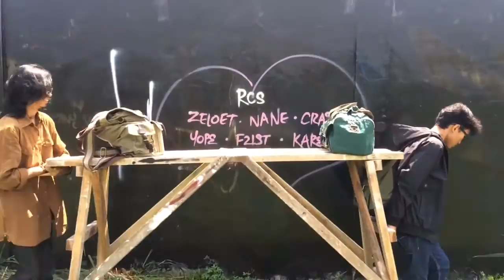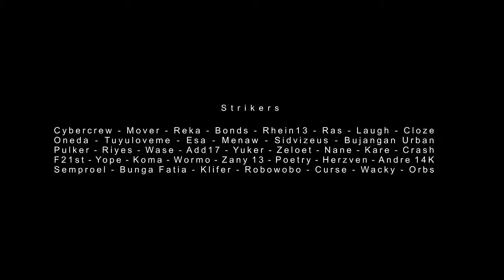Rain City Strike #4 "Back to Back"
Tembok sepanjang 200 meter dijadikan kanvas bagi para street artist dengan berbagai gambar ciri khas mereka, dari letter hingga karakter. Tema “Back To Back” diangkat untuk menunjukkan bahwa street art kota Bogor hidup dan sejajar dengan kota-kota lain.